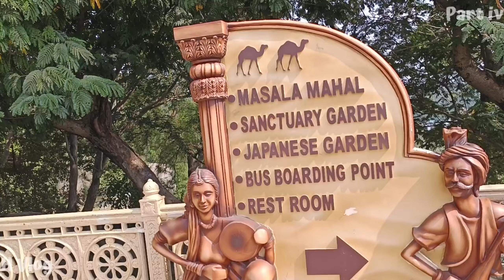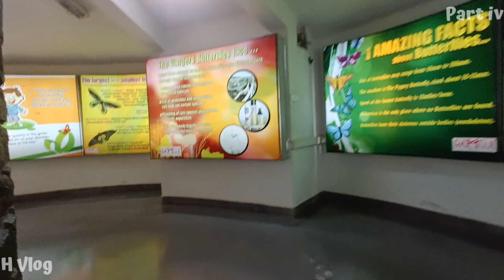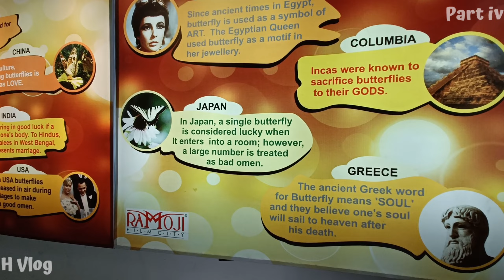कैमरा के पीछे फिल्म वर्कर का जिंदगी 😱। इस प्लेन में सलमान खान का शूटिंग होता है ।।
Video Title: Bollywood में हवाई जहाज़ ✈️ का Scene ऐसे किया जाता हैं 😲।। Ramuji Film City Hyderabad Full Details।।

Bollywood में देखो 😳 Foregin City kaise Shoot 🎥 किया जाता है।।

Ramoji Film City Hyderabad Full Information In Hindi. Ticket Price ,Timing Must Watch Before Going.👇👇👇link:

Video Related Quaries:

filmciity
film city
jai blogger
jay vloggee
vlog video
latest vlog youtube
video viral
viral vlog
mumbai latest vlog
mumbai daily life vlog
mumbai beech vlog
mumbai food vlog
mumbai beach vlog
jay vloggers
jay vlogger
ramuji film city
ramuji film city stunt show
ramoji film city bahubali set
ramoji film city horror story
ramoji film city malayalam
Ramoji Film City
Film Studio
Hyderabad
Film Production
Indian Cinema
Tourist Attraction
Bollywood
Tollywood
Movie Sets
Entertainment
Film Shooting
Studio Complex
Cinematic Experience
Film Tourism
Movie Magic
Theme Park
Film Industry
Famous Studios
Film Locations
Travel Destination

Ramoji Film City is a popular film studio complex located in Hyderabad
India .It is one of the largest film studio complexes in the world, spreading over 1,666 acres. The studio was built by Ramoji Rao, a Telugu film producer, and it offers a wide range of facilities for film and television production. Ramoji Film City has been the shooting location for numerous Indian films, TV shows, commercials, and international productions. It also has attractions for tourists, making it a significant landmark in the Indian film industry.